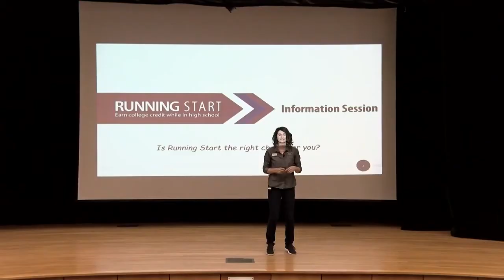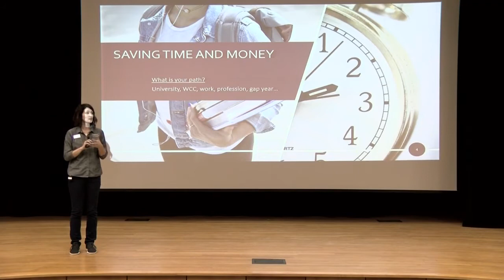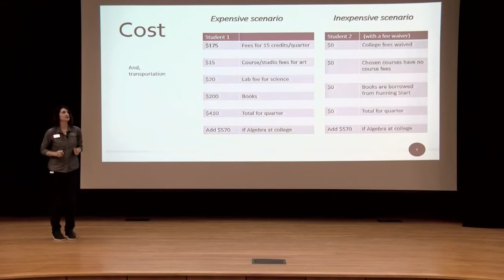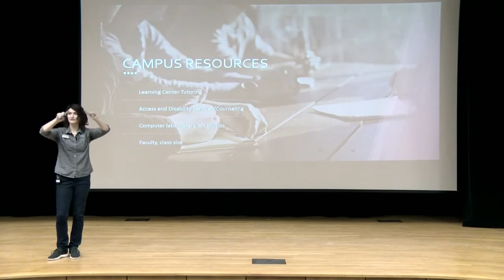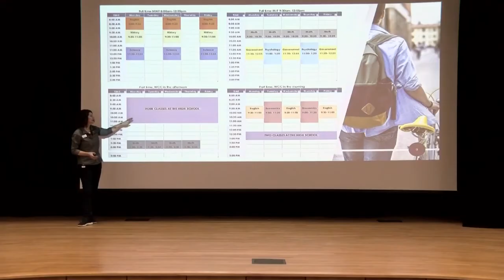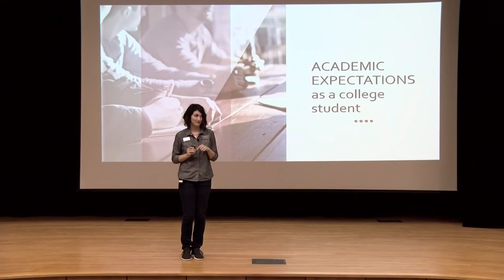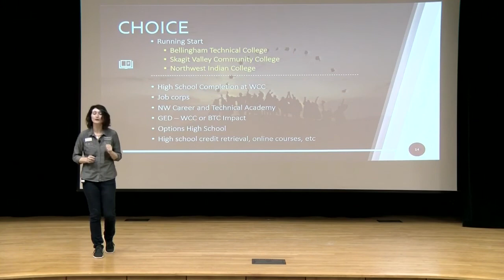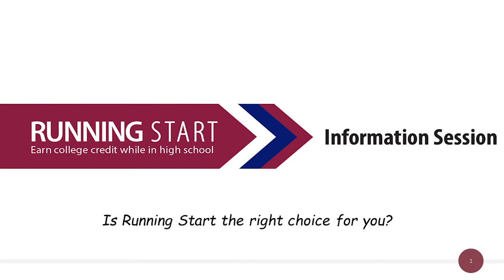WCC Running Start Information Session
Get a running start on your college education with WCC’s Running Start program. Tuition-free classes, quality education, small class sizes, supportive instructors, and friendly advisors. Explore your options and discover your strengths at WCC. Is Running Start right for you? View our virtual information session to learn more. Ready to apply online? Visit Whatcom.edu/RunningStartApp.